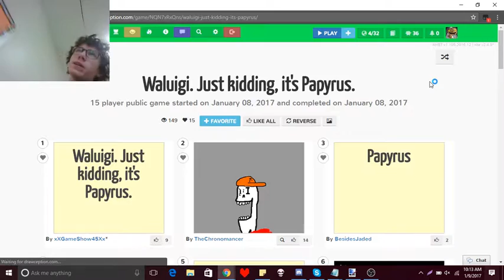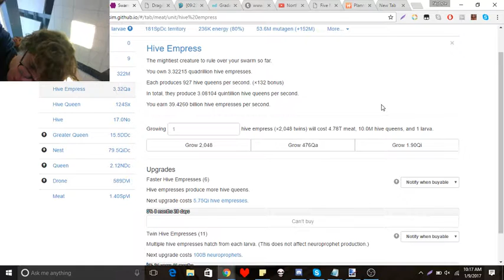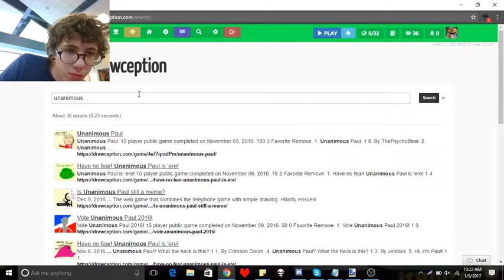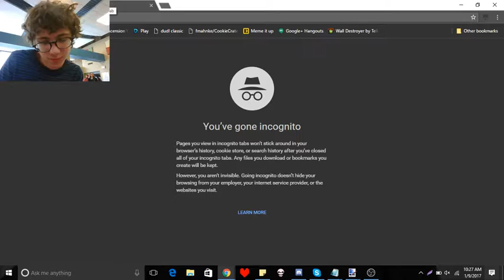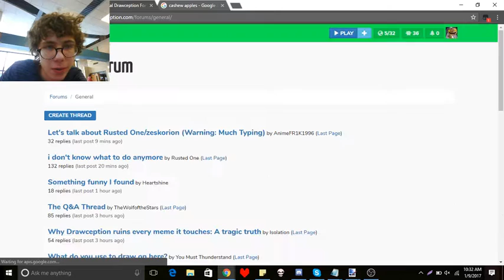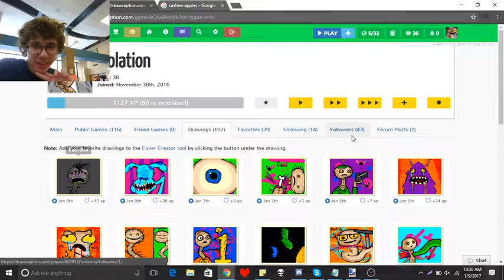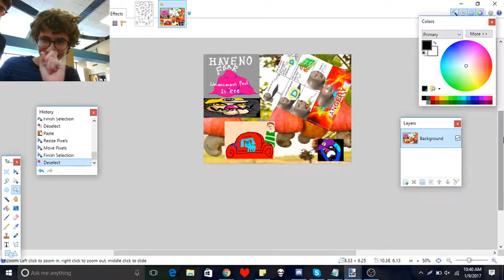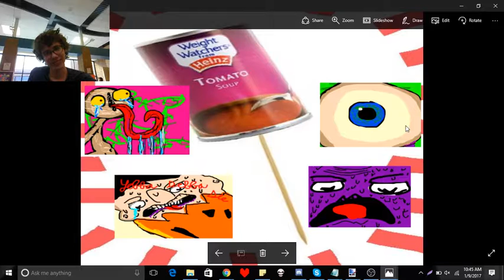Lunch Episode 129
Some LUNCHY ONCE TOLD ME THE LUNCH WAS GONNA draw me